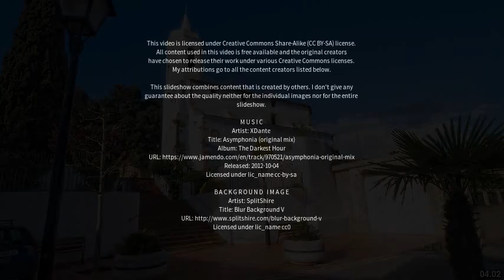Best places to visit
Best places to visit - Sant Pere de Ribes (Spain) Best places to visit - Slideshows from all over the world - City trips, nature pictures, etc.